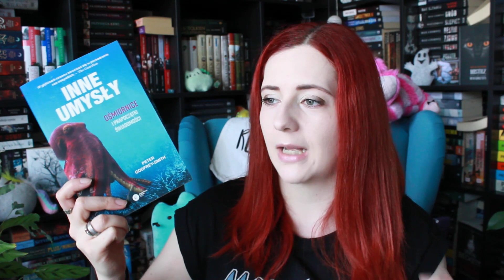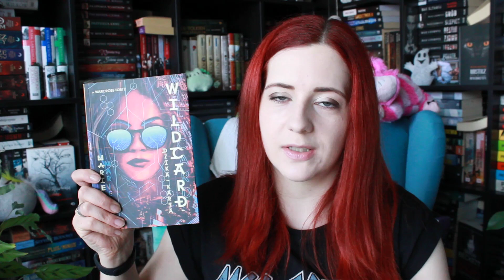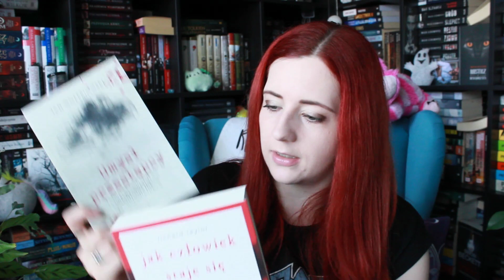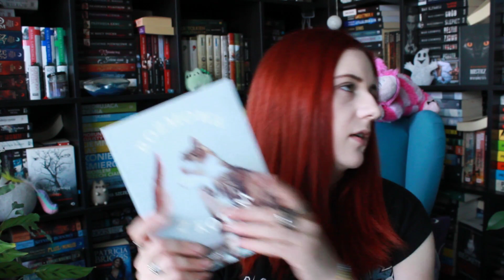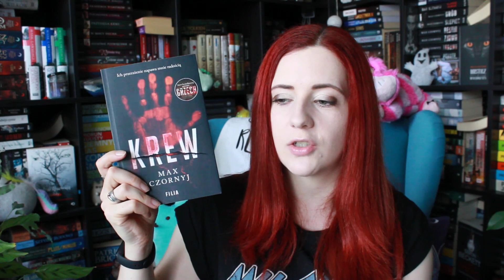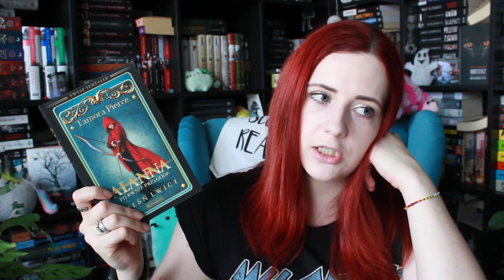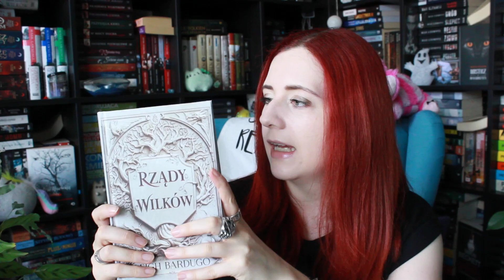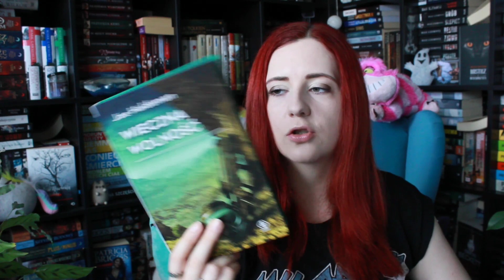MILIONY KSIĄŻEK! | Bookhaul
Coś Wam wpadło w oko? :)

Gdzie jestem?